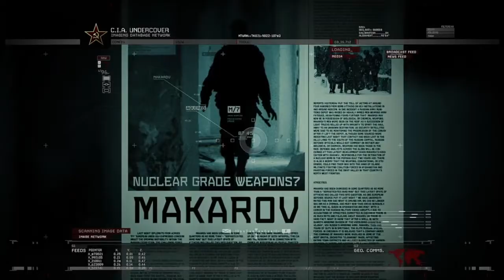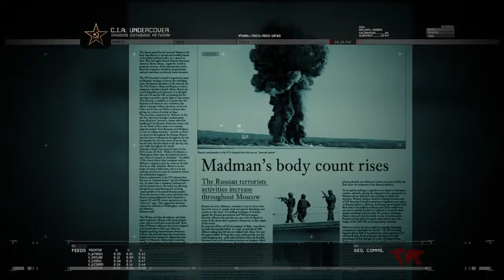CoD Video Essay: Modern Warfare 2- Bigger Is Better (The Infinity Ward Saga)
CoD4 exploded the franchise into popularity. Modern Warfare 2 cemented it. But does bigger necessarily mean better? Let's take a look at the campaign and find out.